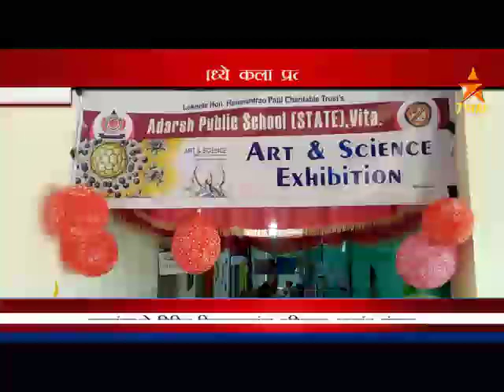Artist mr.sandip lokhande painting exhibition 2016-17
सर्व शुभकार्यासाठी एकच ठिकाण
 संदीप लोखंडे मो .9730218815
  शंकर सुळे  मो .8805464671
संदीप बलुन डेकोरेशन मंगरूळ( विटा )
आमच्याकडे वाढदिवस .बारसे .लग्न समारम्भ .साखरपुडा असे सर्व शुभ प्रसंगी .लगेच फोन करा .तुमचा बजेट मध्ये .योग्य दरात .येकच ठिकाण .मो .9730218815